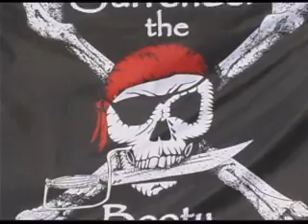San Francisco Triathlon at Treasure Island - Announcement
Promotional video for the 2007 San Francisco Triathlon at Treasure Island. Includes an announcement regarding the changing of the official event name.